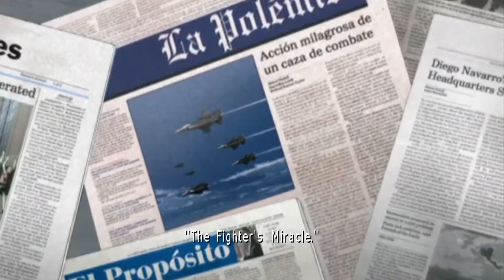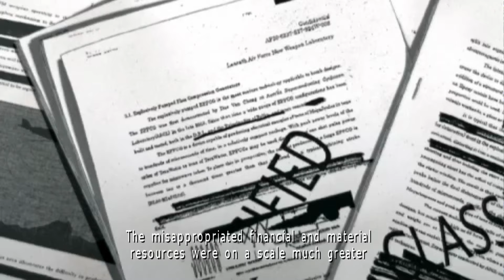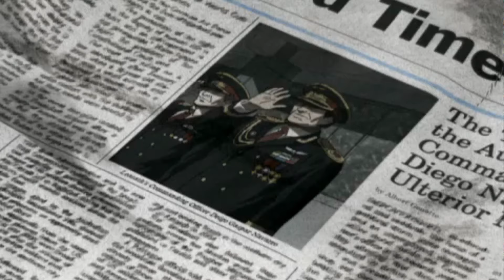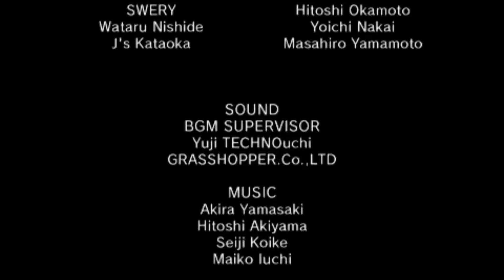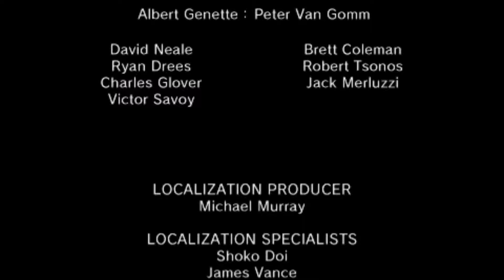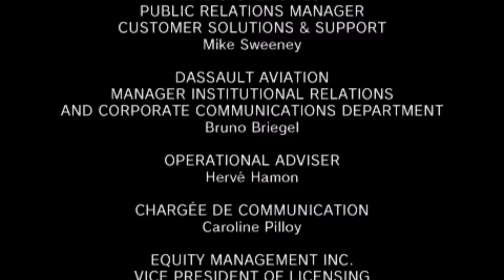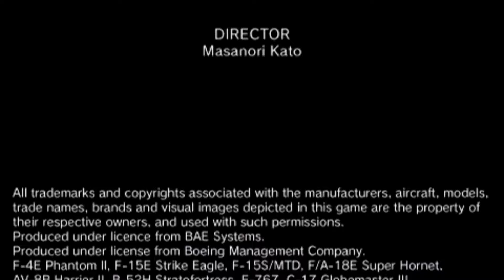Ace Combat X: Diego Gaspar Navarro is a Jerk (Part 6: Finale)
Diego Gaspar Navarro pirates games from GoG.

Emulated on PPSSPP with SuperOstrich's HD texture pack.